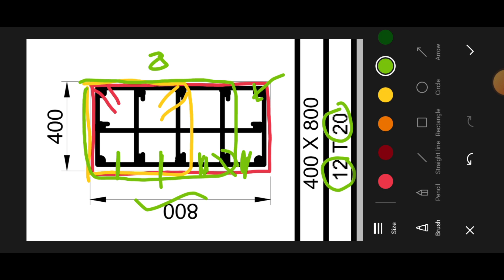BBS ( Bar Bending schedule ) of 5 legged sturrup | Beam stirrup BBS | ring bbs detail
BBs Folded stair part 1

10 Most watched Video of  ( CIVIL SITE VISIT )

yr

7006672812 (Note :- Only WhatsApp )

Non-profit, educational or personal use tips the balance in favor of fairness .

10 Most watched Video of  ( CIVIL SITE VISIT )

yr

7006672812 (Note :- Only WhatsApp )